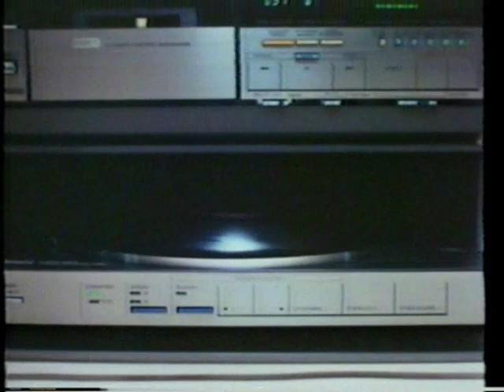1982 日立パディスコW & Lo-D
杉田かおる